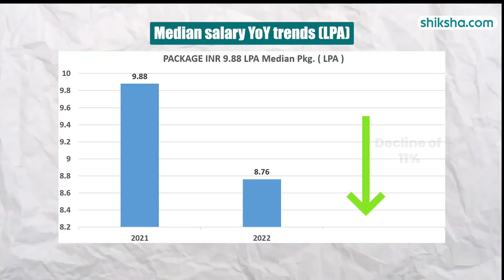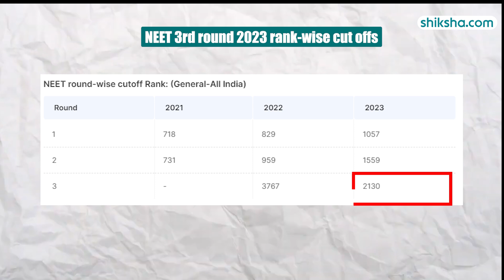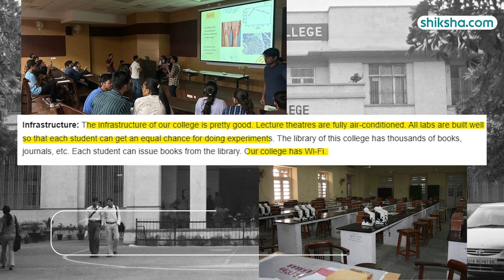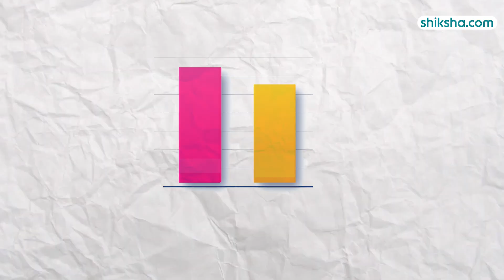SMS Medical College: Admission 2024, Courses, Fees, Ranking, Cutoff, Placements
SMS Medical College (SMSMC) is a prestigious government medical college, Affiliated with Rajasthan University of Health Science (RUHS) and recognized by the National Medical Commission (NMC), SMSMC is ranked 45th by IIRF 2023 and 46th by NIRF 2023 in the Medical category. Offering a range of UG, PG, and Super Speciality courses in medicine and paramedical fields, SMSMC Jaipur provides top-notch education and training. Admission to the MBBS program is based on NEET UG scores followed by counselling.

Watch this in-depth college review that brings you all the essential insights, including the pros and cons of studying at SMS Medical College.

0:10 - Overall Rating
0:17 - Placements
2:01 - Fees
2:15  - Infrastructure
3:03 - Faculty and Course Curriculum
3:32 - Campus Life